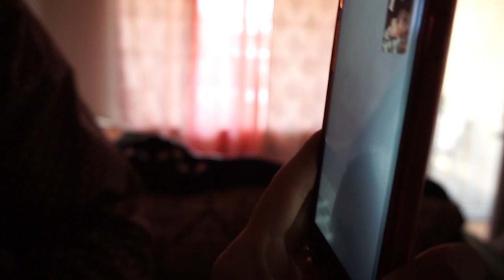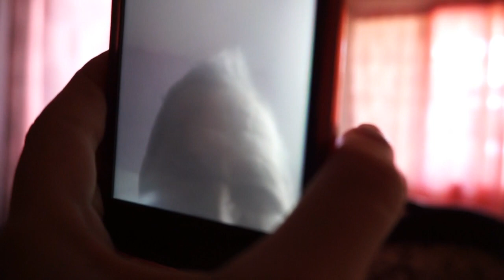MEET BABY KEHLANY: Maria Palafox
Enjoy this little vlog from our Valentine’s Day. I know most of you have already met baby K through my Instagram but this is officially her first time on YouTube besides her birth vlog. 🥰

Outfit links:
Baby dress
My skirt